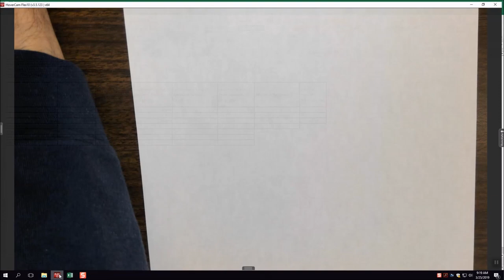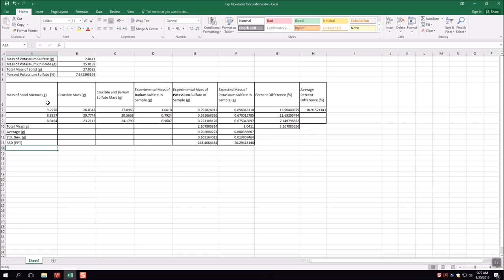Experiment 8 Pre Lab Lecture